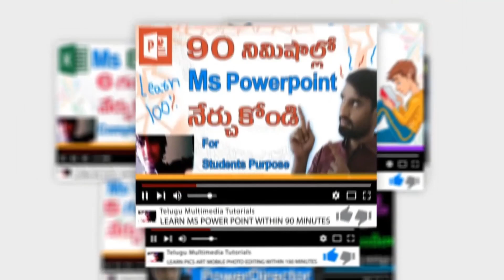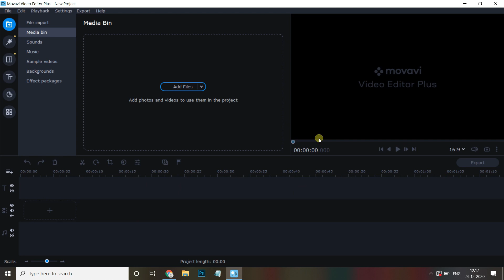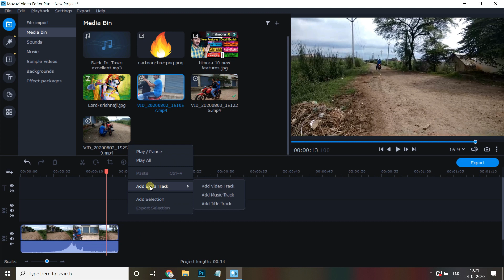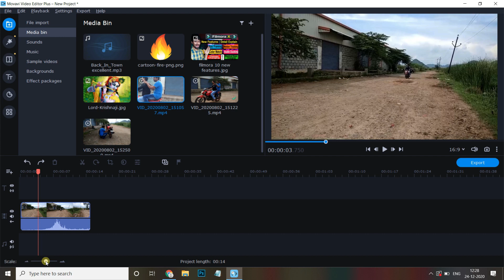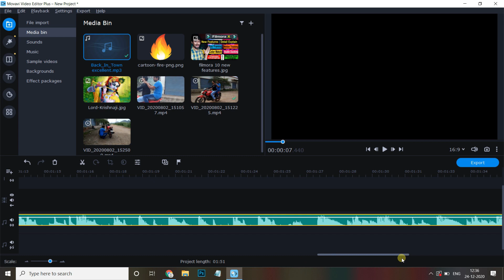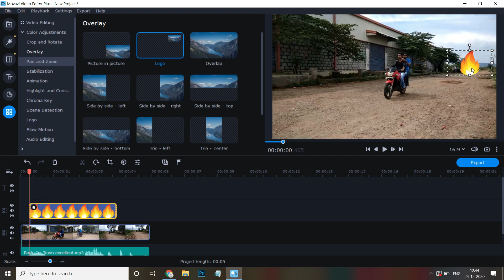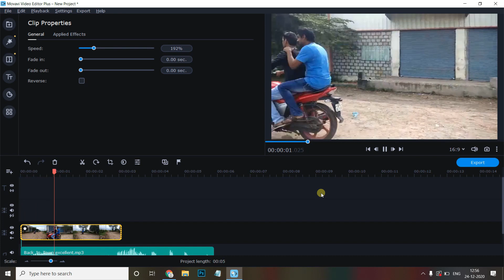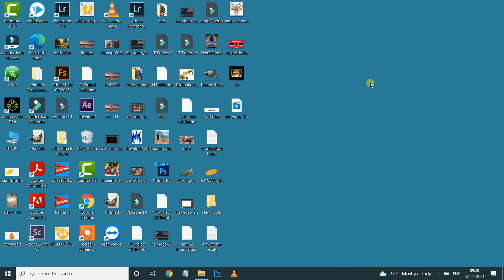Best Video Editing Software | Movavi Video Editor | Learn Video Editing Tutorial in Telugu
In This Movavi Full Tutorial, We learn about how to edit video, trim video, background music add with low sound, add a logo, add an image with animation, apply transitions, filters, stickers, backgrounds, and create titles with animation and finally export video.

Similar Tags :
video editing,
video editing software,
laptop,
computer,
Windows computer,
mac os,
windows,
MacBook pro,
imac,
camtasia,
video editing software for computer,
windows movie maker,
video editing software for youtube,
technology,
software,
computer software,
filmora,
professional video editing,
Openshot,
Shotcut,
Vsdc,
Videopad,
kdenlive,
olive,
Hitfilm Express,
Filmora x,
Blender,